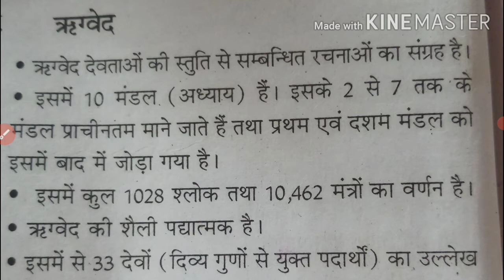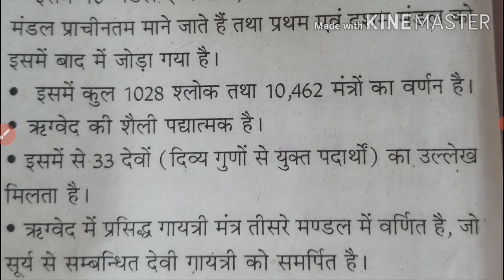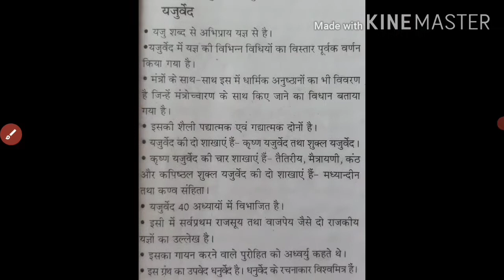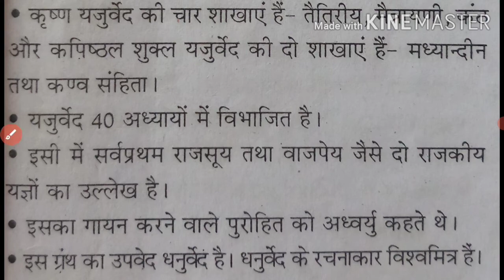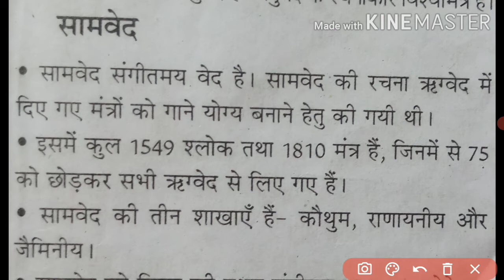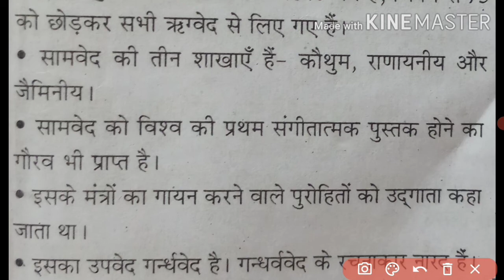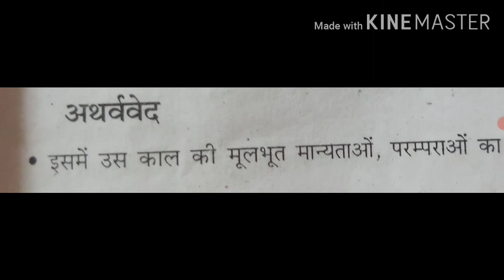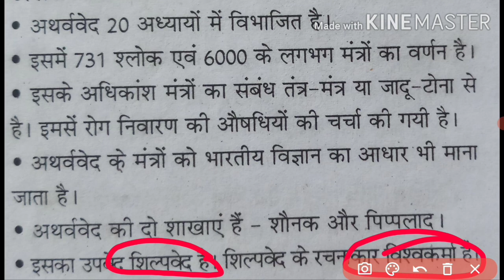जानिए चारों वेदों के बारे में || ऋग्वेद || यजुर्वेद || सामवेद || अथर्ववेद || भारतीय संगीत का इतिहास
आपको हमारी वीडियो कैसी लगती है । अगर आपको हमारी वीडियो पसंद आए तो हमारे चैनल को ।

NTA.UGC.NET.JRF

KVS NVS DSSSB RPSC

All Exam Music

भारतीय संगीत का इतिहास